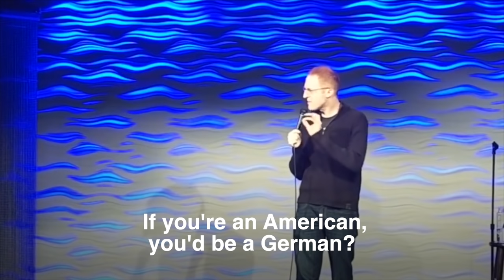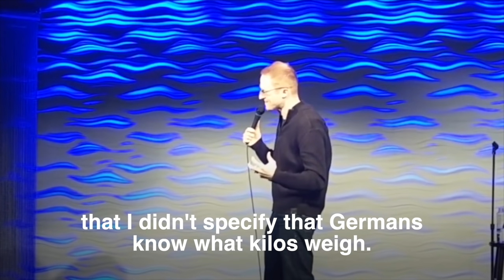9 More Hecklers Get Owned - Steve Hofstetter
Hecklers just need to stop, because I promise you, it won’t do anything good for them. What did you think would happen?

9 More Hecklers Get Owned - Steve Hofstetter